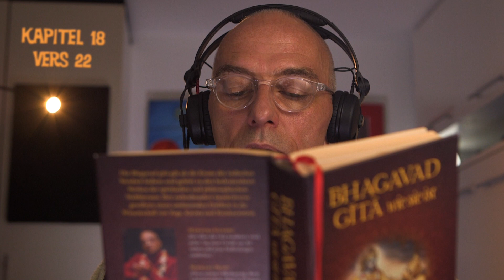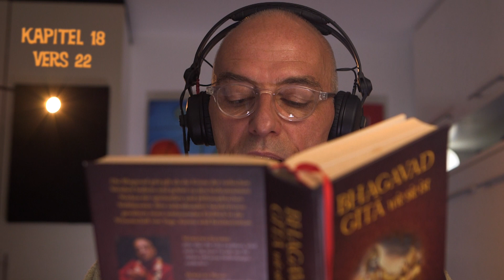Bhagavad Gita | Kapitel 18 | Vers 22